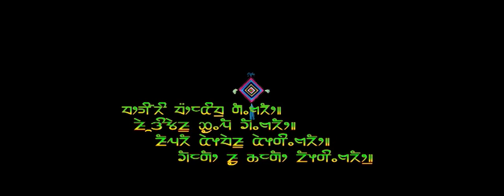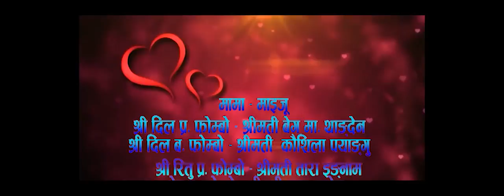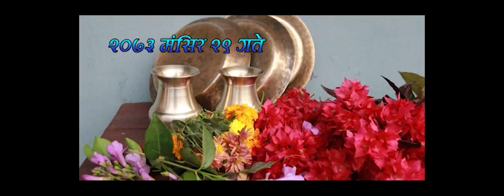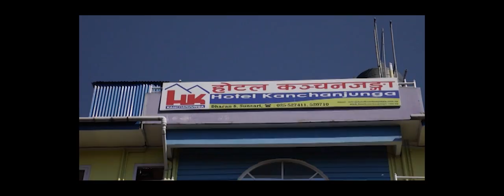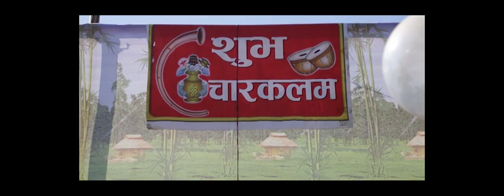LIMBU CULTURAL WEDDING (CHAARKALAM) , NEPALI WEDDING VIDEO OF MANJU & GAJEN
CHAAR KALA, A part of a wedding ceremony  in LIMBU  society (mostly Eastern  part of Nepal). Which is in practice since time immemorial.